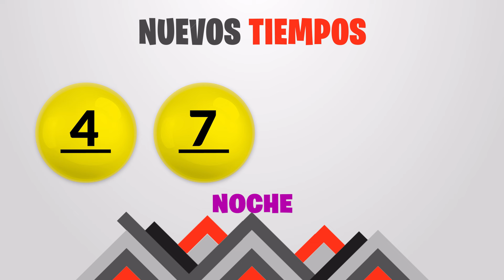Sorteo 7:30PM Nuevos Tiempos y 3 Monazos NOCHE del jueves 25 de abril del 2024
Nuevos Tiempos 1:00PM Medio dia
Nuevos Tiempos 1:00PM Medio dia hoy
Nuevos Tiempos 1:00pm Medio dia resultados
Nuevos Tiempos 1:00pm Medio dia resultados hoy
Resultados Nuevos Tiempos y 3 Monazos del día Jueves 25 de Abril
Resultados de Nuevos Tiempos jueves veinticinco de Abril de 2024
Resultados de las loterias de Costa Rica del jueves veinticinco de Abril de 2024
Resultados del sorteo veinticinco de Abril
Qué número jugó en nuevos tiempos el jueves veinticinco de Abril de 2024
Qué número jugó en 3 Monazos el jueves veinticinco de Abril de 2024
Sorteo de nuevos tiempos jueves veinticinco de Abril de 2024
Sorteo de las loterias del jueves veinticinco de Abril de 2024
Sorte
loterias de Costa Rica del dia jueves 25 de Abril de 2024

Nuevos Tiempos 7:30pm Noche
Nuevos Tiempos 7:30pm Noche hoy
Nuevos Tiempos 7:30pm Noche resultados
Nuevos Tiempos 7:30pm Noche resultados hoy

Nuevos Tiempos 7:30pm
Nuevos Tiempos 7:30pm hoy
Nuevos Tiempos 7:30pm resultados
Nuevos Tiempos 7:30pm resultados hoy

3 Monazos 7:30pm Noche
3 Monazos 7:30pm Noche hoy
3 Monazos 7:30pm Noche resultados
3 Monazos 7:30pm Noche resultados hoy

juego 3 Monazos 7:30pm
juego 3 Monazos 7:30pm hoy
juego 3 Monazos 7:30pm resultados
juego 3 Monazos 7:30pm resultados hoy

3 Monazos 7:30pm Noche
3 Monazos 7:30pm Noche hoy
3 Monazos 7:30pm Noche resultados
3 Monazos 7:30pm Noche resultados hoy

3 Monazos 7:30pm Noche
3 Monazos 7:30pm Noche hoy
3 Monazos 7:30pm Noche resultados
3 Monazos 7:30pm Noche resultados hoy

3 Monazos 7:30 pm Noche
3 Monazos 7:30 pm Noche hoy
3 Monazos 7:30 pm Noche resultados
3 Monazos 7:30 pm Noche resultados hoy

3 Monazos 7:30 PM, 3 Monazos 7:30 PM hoy
3 Monazos 7:30 PM resultados
3 Monazos 7:30 PM resultados hoy
jps Sorteo Nuevos Tiempos 7:30 PM
jps Sorteo 3 Monazos 7:30 PM
jps Sorteo Premia 2 7:30 PM
Nuevos Tiempos 7:30 PM
Nuevos Tiempos 7:30 PM hoy
Nuevos Tiempos 7:30 PM resultados
Nuevos Tiempos 7:30 PM resultados hoy
3 Monazos 7:30 pm Noche
3 Monazos 7:30 pm Noche hoy
3 Monazos 7:30 pm Noche resultados
3 Monazos 7:30 pm Noche resultados hoy

3 Monazos 1:00 pm Medio dia,  3 Monazos 1:00 pm Medio dia hoy
3 Monazos 1:00 pm Medio dia resultados,  3 Monazos 1:00 pm Medio dia resultados hoy,  3 Monazos 1:00 pm Tarde